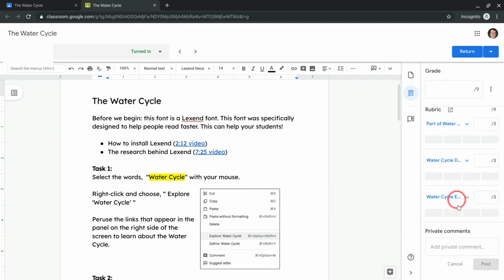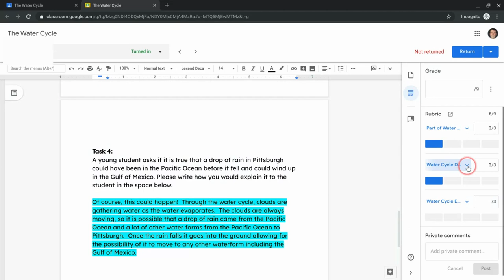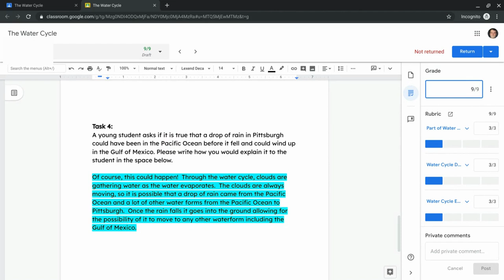Google Classroom - Grading with Rubrics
Grading with rubrics in Google Classroom is as easy as pointing and clicking.